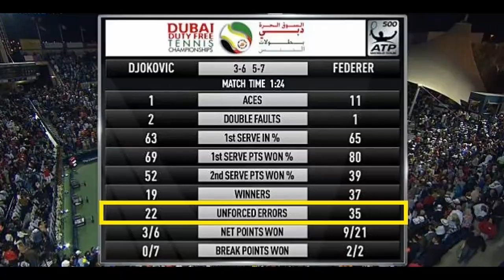Mental Tennis Talk Part 1 - Accepting Mistakes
Tennis is in my view one of the most difficult sports to play let alone to master and we constantly make mistakes as we play.

We keep missing shots from various situations and while we can improve our percentage of balls landing in, we can never play with 0 unforced errors.

That's why it's important that we have the right mindset towards these mistakes otherwise they can forever frustrate us.

I recorded a little speech one day during a lesson that gives you my perspective on accepting mistakes and a few more tips on the mental game.

There's also a part 2 of this speech which will address the idea of trusting your strokes.